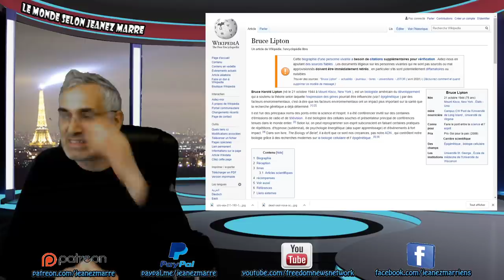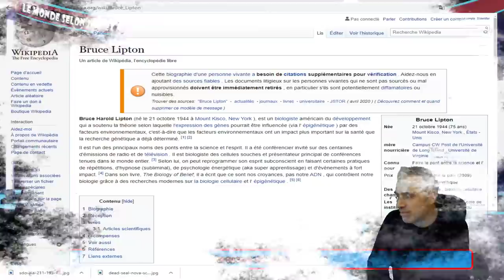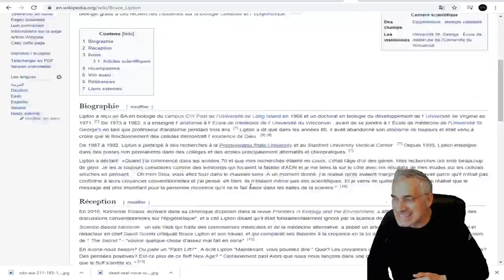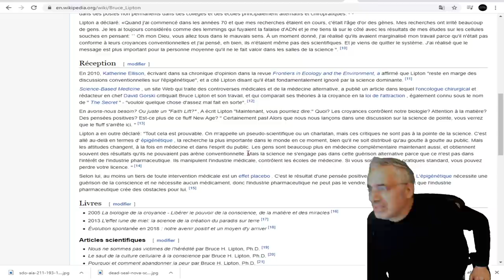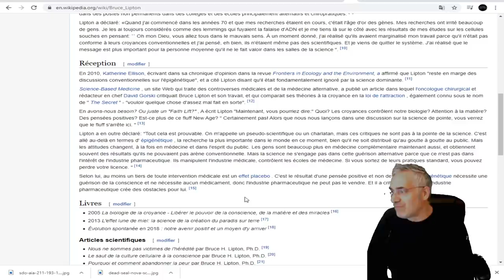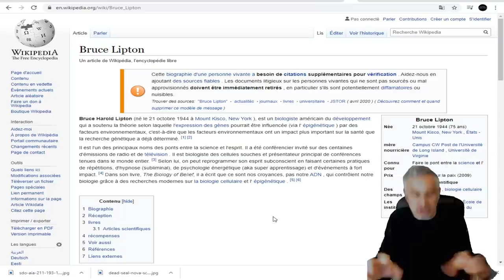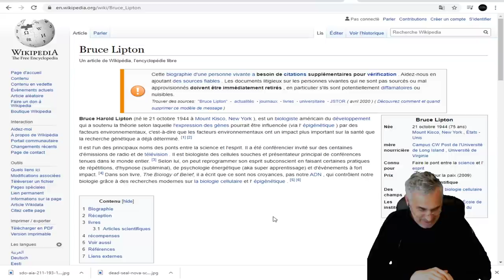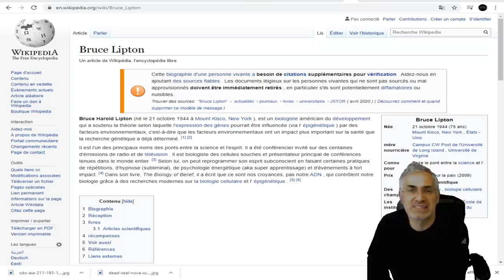CE QUI NOUS ARRIVE EST EXTRAORDINAIRE; CHAQUE HUMAIN REPRÉSENTE 700 TRILLIONS DE VOLTS;BRUCE LIPTON.